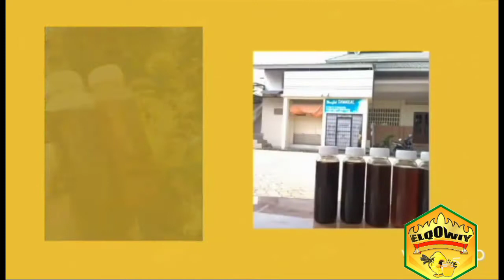Membuat Ornamen Hexagonal sarang lebah Unik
Ornamen Hexagonal sarang lebah unik untuk arsitekture rumah idaman
hiasan bagi pecinta madu dan lebah...
peternak lebah pasti ingin membuatnya untuk hiasan pajangan madu ruang tamu atau depan rumahnya...